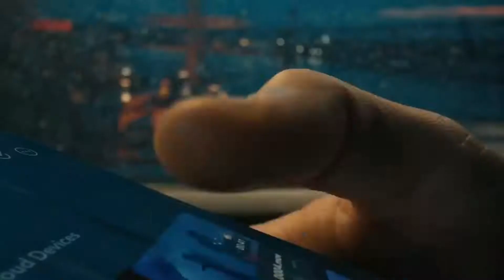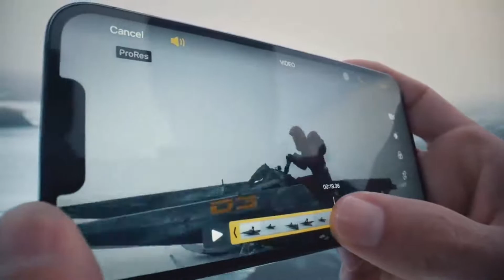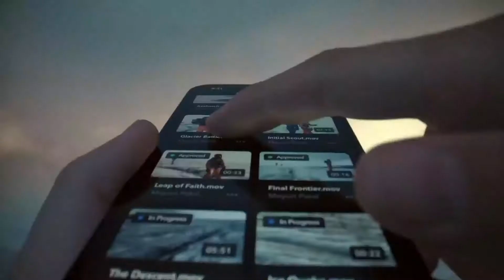Apple iPhone 13 Pro full Specification in Tamil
Hello Makkale neenga paathukuttu irukkuradhu SSA TAG Naa unga Host Neenga Namma channel ku pudhusa irundhinganna Marakkaama

This video is about the Specification of the
Smartphone Apple IPhone 13 Pro and in this video I explained fully about the specification of the Smartphone Apple iPhone 13 Pro

I hope you like this video and indha video

We are always for you tamil friends